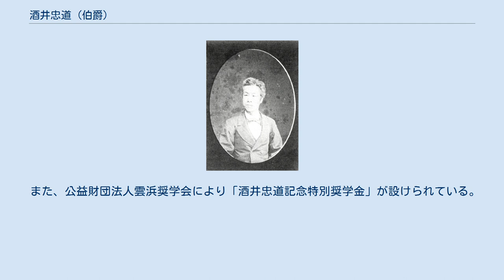酒井忠道 (伯爵)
酒井忠道 酒井 忠道（さかい ただみち、嘉永4年6月5日（1851年7月3日）- 1920年（大正9年）2月1日）は、日本の華族、政治家。
旧小浜藩主酒井家第16代当主、貴族院伯爵議員。
 1851年（嘉永4年）酒井忠義（忠禄、第12代・14代小浜藩主）の長男として生まれる。
父の死去に伴い、1874年（明治7年）2月4日に家督を相続し、1884年（明治17年）7月7日、伯爵を叙爵する。
 1891年（明治24年）9月25日、補欠選挙により貴族院伯爵議員に選出され、1892年（明治25年）5月31日に貴族院における選挙訴訟により前年の補欠選挙による当選が無効とされるまで在任した。
ただし、同年6月7日の貴族院議員補欠選挙に当選して再び伯爵議員となり、1897年（明治30年）7月9日まで務めた。
 1920年（大正9年）に死去した。
 酒井忠道は、1900年（明治33年）11月3日、新宿区牛込矢来町の酒井家邸内に学生寮「講正学舎」を創設した。
講正学舎は1955年に武蔵野市に移転した後、1995年に世田谷区に移転して学生マンションとなり、公益財団法人雲浜奨学会が運営している。
 また、公益財団法人雲浜奨学会により「酒井忠道記念特別奨学金」が設けられている。